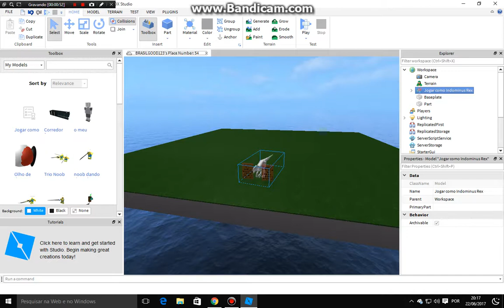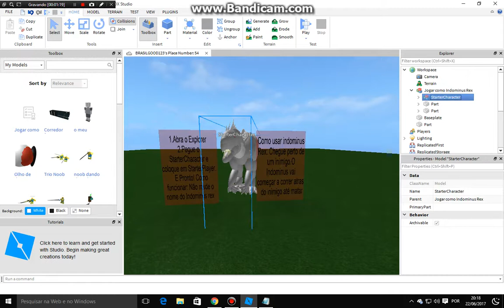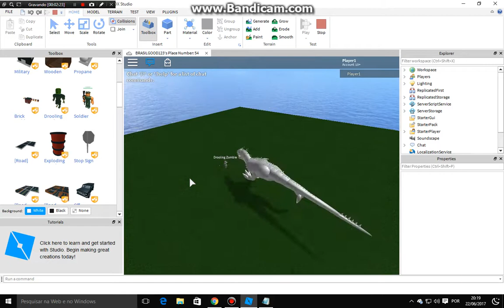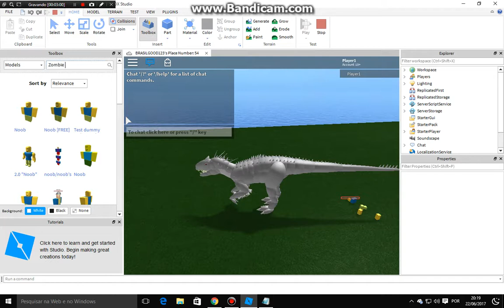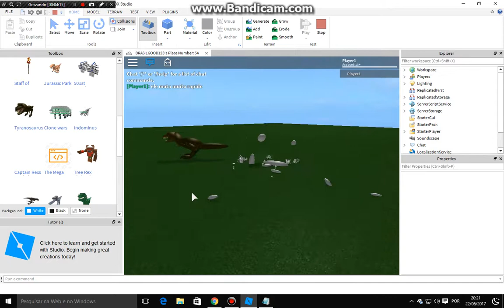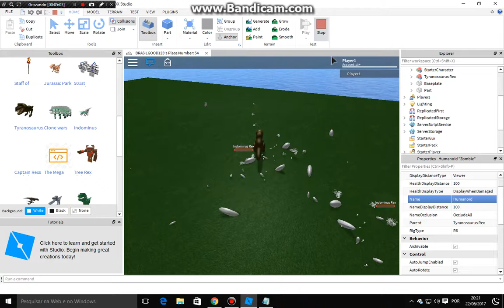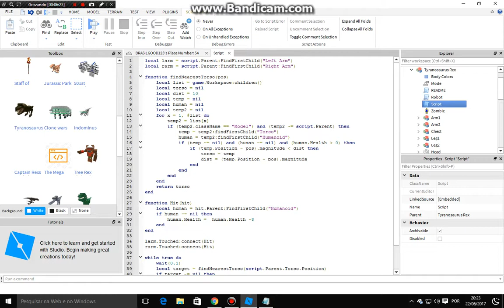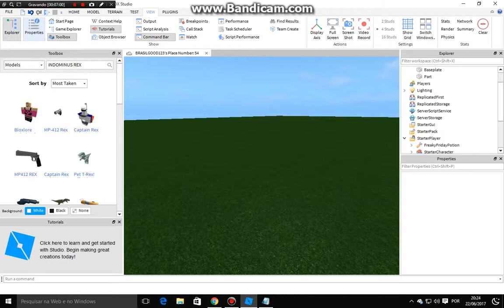Como virar Indominus rex com meu Model no Roblox Studio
Comente se você usou meu modelo!